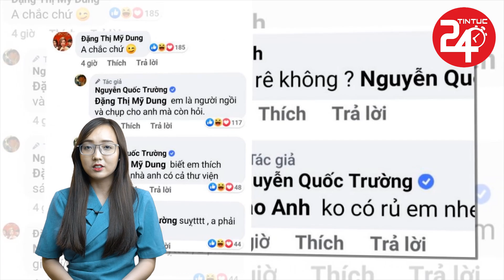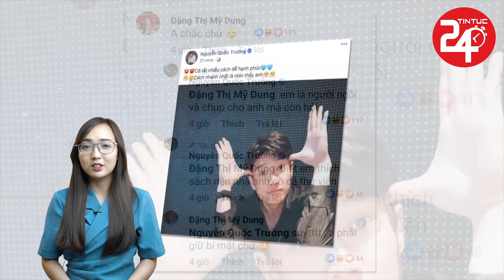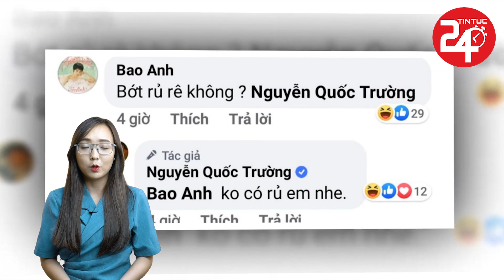Quốc Trường Lại Đăng Ảnh 'Thả Thi'nh', 2 Người Ti`nh Tin Đô`n Liền Lên Tiếng - TIN TỨC 24H TV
Quốc Trường Lại Đăng Ảnh 'Thả Thi'nh', 2 Người Ti`nh Tin Đô`n Liền Lên Tiếng